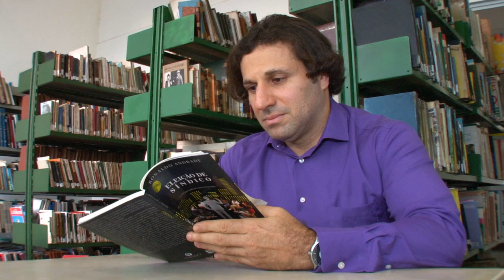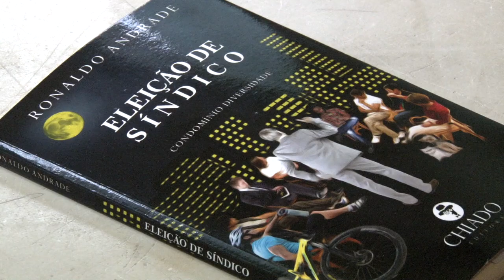Servidor da Secult lança livro em Portugal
Ronaldo Andrade mostra seu terceiro livro, 'Eleição de Síndico', na 88ª Feira do Livro de Lisboa, um dos mais importantes eventos literários da Europa, no próximo mês.